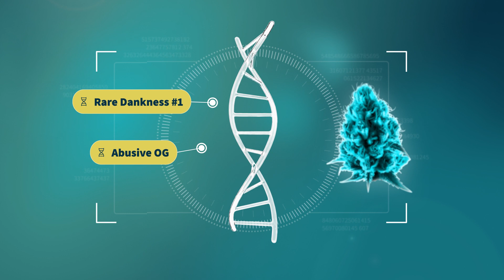El Jefe - StrainView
El Jefe is a cross between Abusive OG and Rare Dankness #1. Users describe the aroma of El Jefe as spicy-earthy with notes of apricot and pine.

Consumers report the effects as a feeling of relaxation, happiness, euphoria, and vitality.

00:00 - Intro
00:05 - General Information
00:20 - Terpenes
00:27 - Indications
00:33 - Positive / Negative
00:42 - Overview
00:47 - Playlists